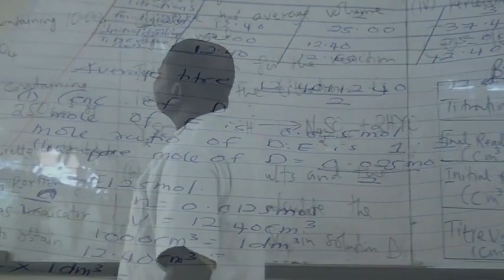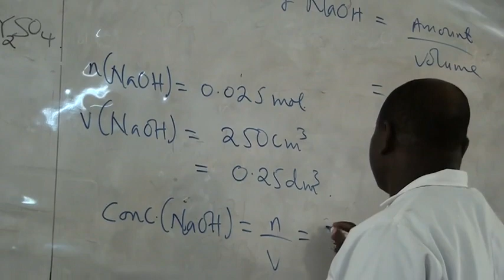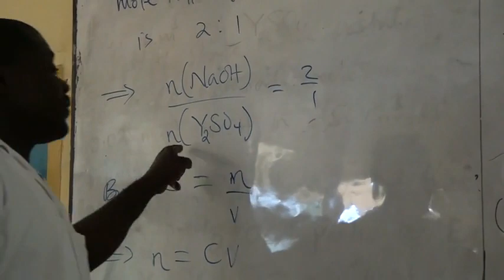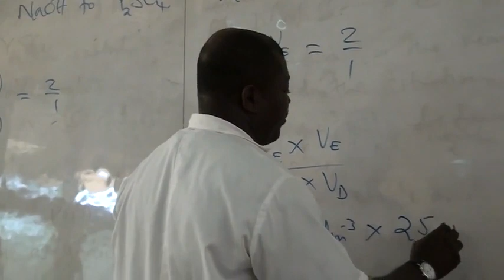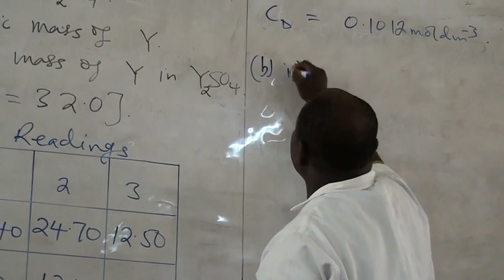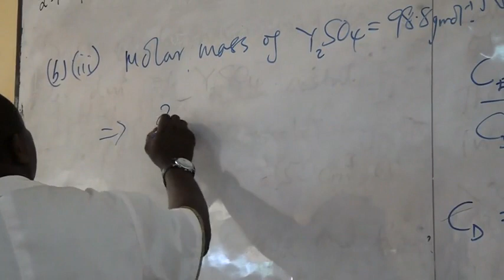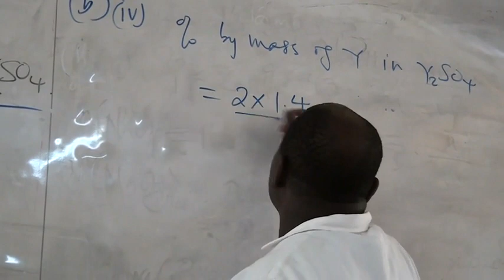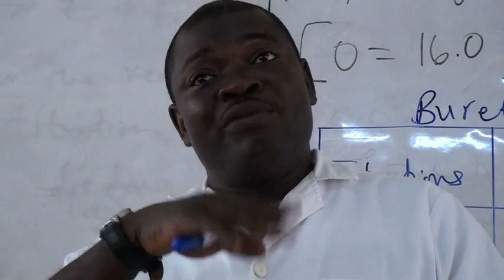Practicals - Titration 2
This is a video on Chemistry Practicals (Titration1) taken at Presbyterian Boys SHS.